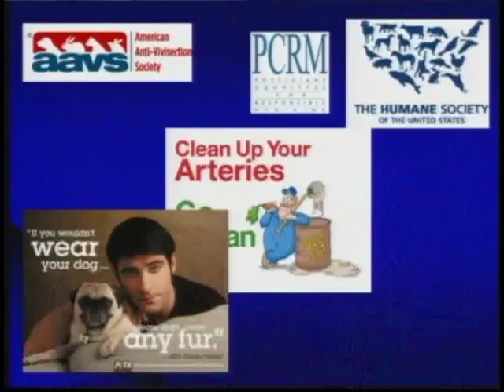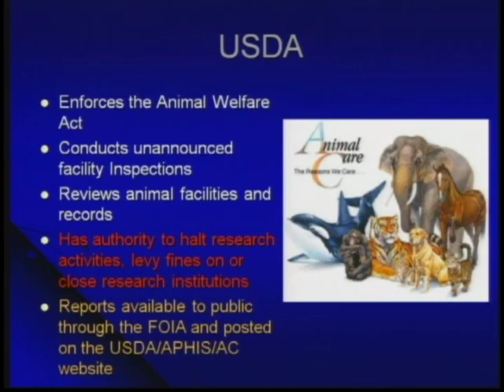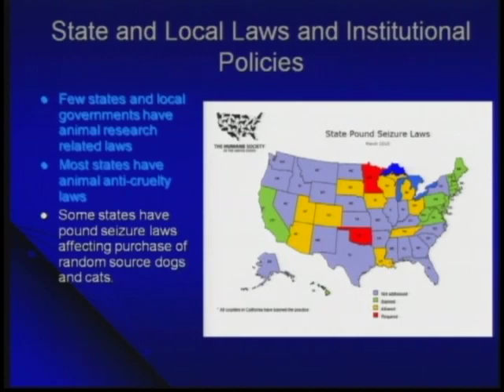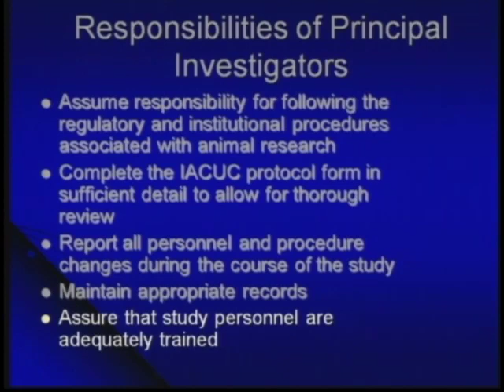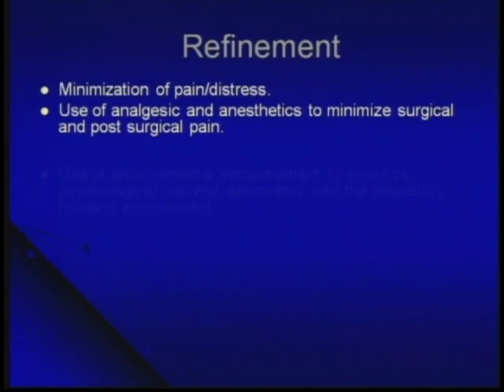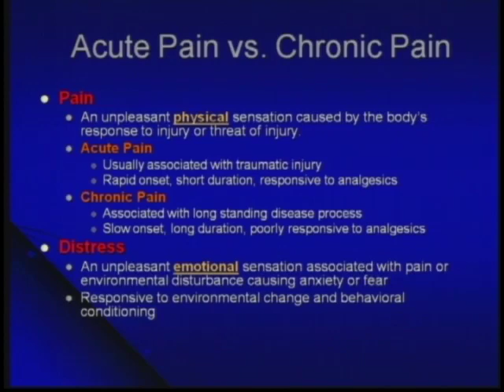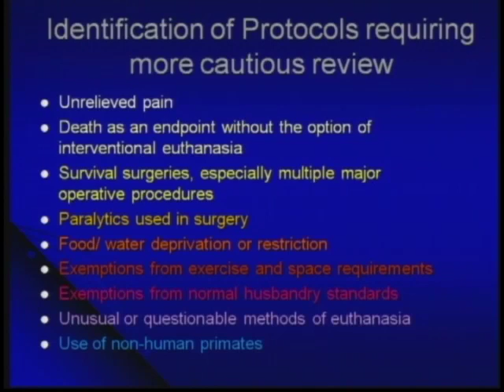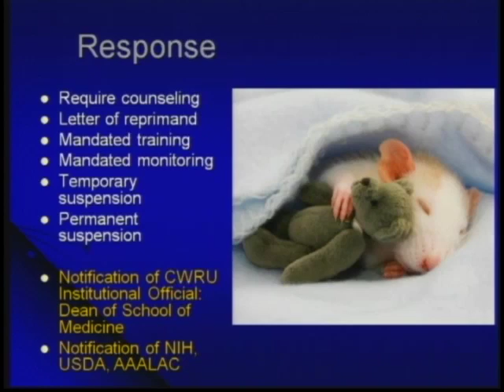2011 Biothethics Seminar Series - 5/11/2011 - Part 1